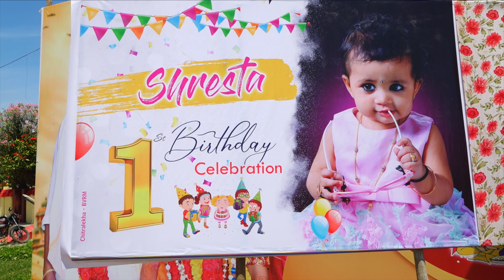1st Birthday celebration.Happy Birthday Shresta.966813478...4K video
1st Birthday celebration.Happy Birthday Shresta,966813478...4K video